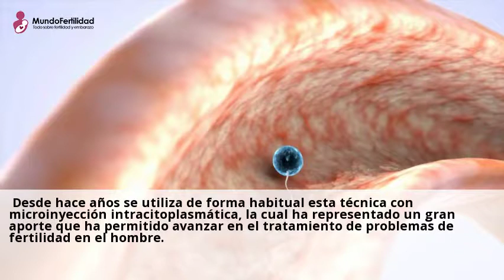Las 5 técnicas de la Fecundación in Vitro que debes conocer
La fecundacion in vitro es la respuesta para muchas parejas que desean formar
una familia.Consulta a clinicas de Fecundacion in vitro online y gratis